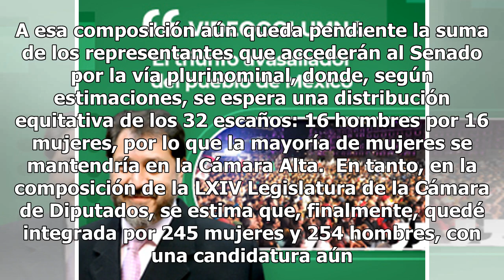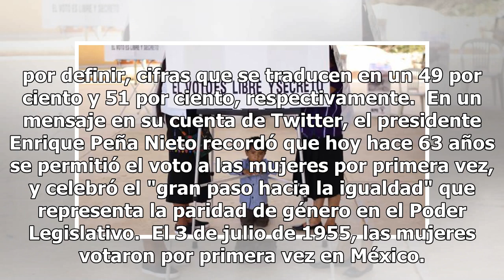INE proyecta histórica paridad de género en integración del próximo Congreso